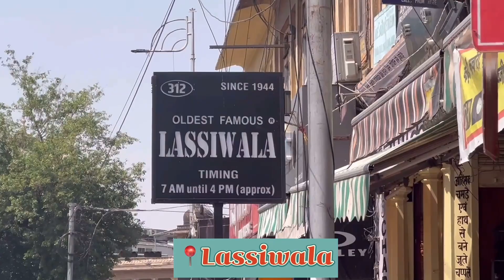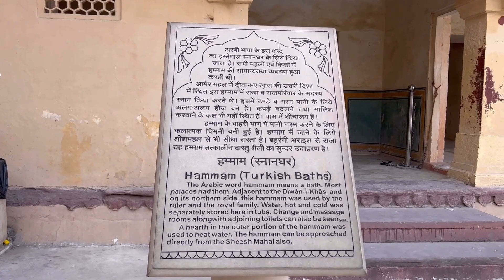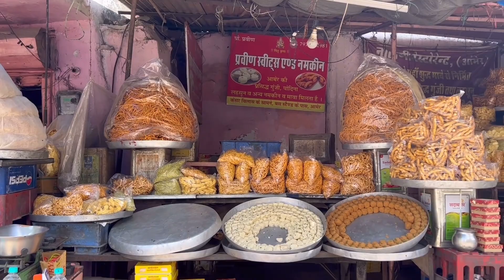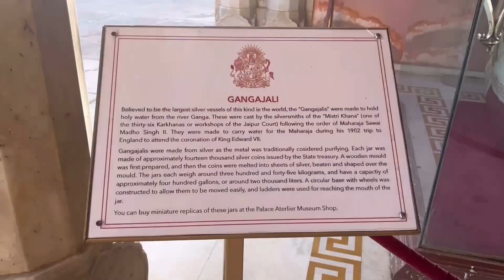Jaipur | Jaipur Day 3 | Rajasthan |Rajasthan travels | Pink City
"Jaipur" well known by the name "pink city".
We explored the pink city in 3 days as much as we can.So here's the places we explored on Day 2.Also separate video for food in Jaipur will be soon on my channel.

Places we explored on Day 3:

🔹Sodhani sweets
🔹Lassiwala
🔹Bapu bazar
🔹Panna Meena ka kund
🔹Amber palace
🔹City palace
🔹Govindam restaurant
🔹Hawa mahal

If you found this video helpful or even enjoyed watching this video then PLEASE don't forget to-Like👍🏻